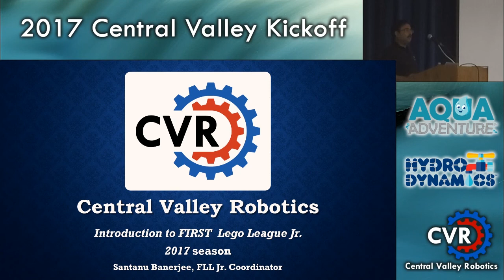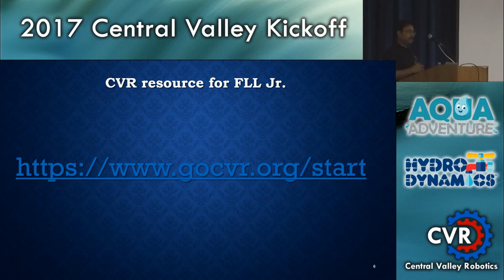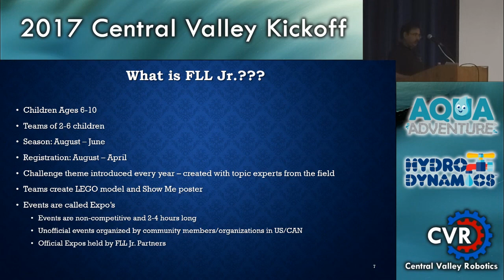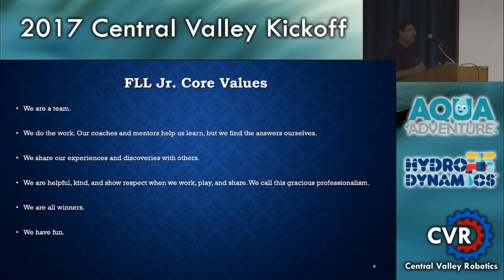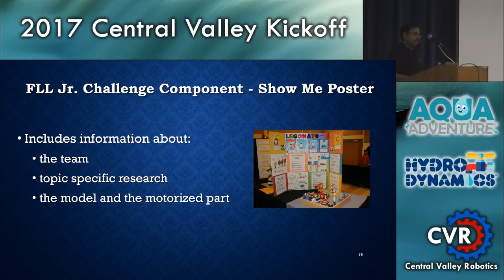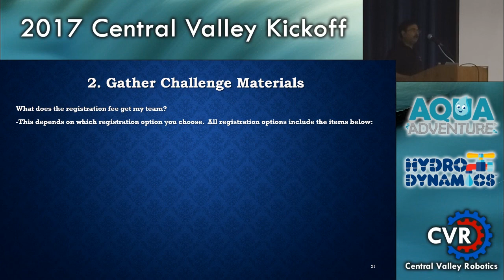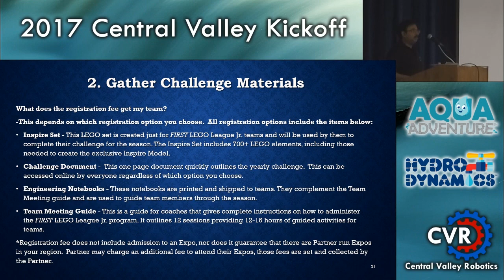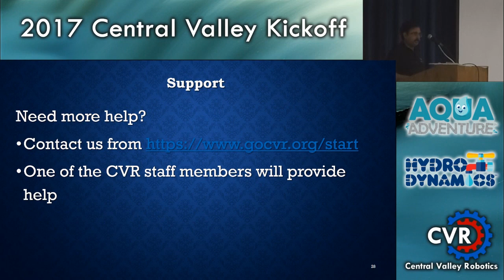2017 Central Valley Kickoff - Introduction to FIRST LEGO League Jr.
Central Valley Robotics hosted its 2017 Central Valley Kickoff on September 9th, 2017 at Alta Sierra Intermediate.  This is a recording of the Introduction to FIRST LEGO League Jr. session by Santanu Banerjee, FIRST LEGO League Jr. Coordinator for Central Valley Robotics.  He provides a deep dive into the program, and what to expect for the 2017 AQUA ADVENTURE season.

Note: this video is provided as a supplemental resource only.  CVR will only follow official documented policies in the Season Standards Manual and the 2017 Challenge Rules.